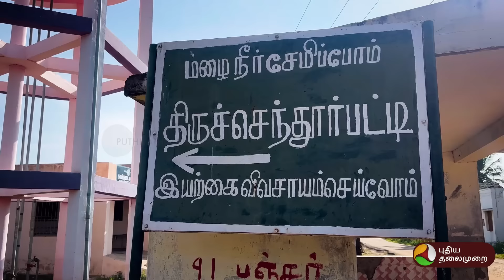திருச்செந்தூரில் மீண்டும் மர்மம்.. முருகன் மண்ணில் தோண்ட தோண்ட.. மிரள வைத்த உருவங்கள்!|Thiruchendur